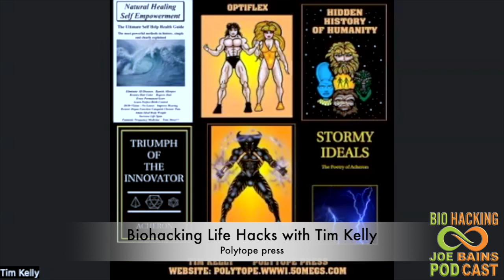Podcast: life hacks Tim Kelly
Showcase Video Edinburgh 2016 also performed in Brighton & Henley fringes